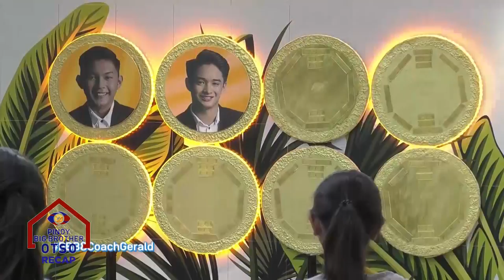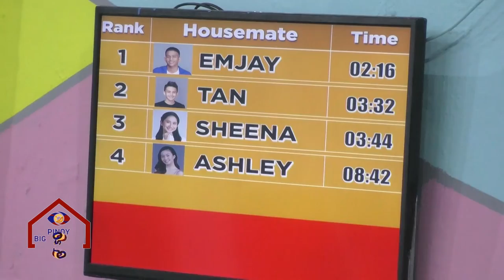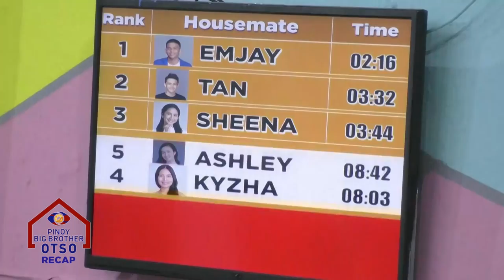PBB OTSO GOLD: Rewind | Week 25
Pinoy Big Brother OTSO Gold Rewind - Week 25
Episodes 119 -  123 | April 29 - May 5, 2019

Big Brother tasks the nominated teen housemates to come up with a performance before the eviction night. The teens then waste no time in preparing for their task. During his number, Tan Roncal gets the chance to serenade Ashley del Mundo. Meanwhile, Yen Quirante and Shoichi Oka entertain the housemates with a romantic act. Later on, Narcy Esguerra and Shami Baltazar get emotional as they give their farewell messages to the teen housemates.

Big Brother informs Jem Macatuno and Emjay Savilla that a special recruit will be joining their group, Duonuts. To their surprise, Batit Espiritu walks into the Confession Room and presents himself as a potential member. Later, the three talented performers form the musical trio Tatlokoys. Big Brother then tasks them to sing while observing the teen housemates during the day. As they engage in their musical task, the three boys talk about their passion for performing.

The Tatlokoys entertain their fellow teen housemates with a performance. Big Brother soon announces the start of the second Golden Circle challenge. Because of her nomination, Gwen Apuli loses her chance to join the female teen housemates in fighting for eviction immunity. Much to the girls' discomfort, the challenge compels them to eliminate three of their friends. Despite the piercing feeling of beating their fellow housemates, the teens engage in the battle for survival.

Big Brother tasks the Tatlokoys to compose eight original songs for their Big Gig. Later, Batit Espiritu opens up about his father, Alfredo, in a heartwarming conversation with Big Brother. As Batit prepares for the Big Gig along with his fellow Tatlokoys, Alfredo pays the Pinoy Big Brother house a visit. The teen housemates get to know Alfredo ahead of his son's performance. Batit then takes the stage, unaware of the special surprise that awaits him.

Batit Espiritu gets to spend some quality time with his father, Alfredo Espiritu. The final Golden Circle challenge of the week comes around the corner. Before the teen housemates take on the challenge, Yen Quirante and Jem Macatuno receive bad news from Big Brother. Aiming to be safe from nomination, the teen housemates compete in flipping cubes. Five teen housemates secure their spots in the Pinoy Big Brother house, while one joins the list of nominees.